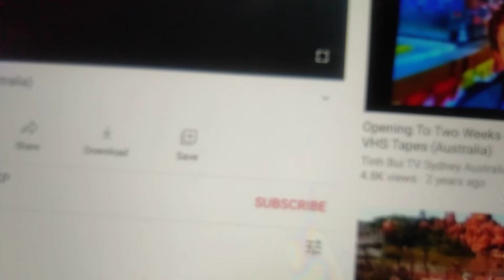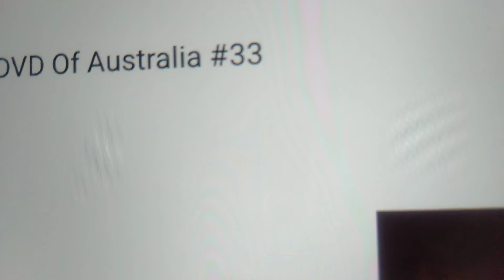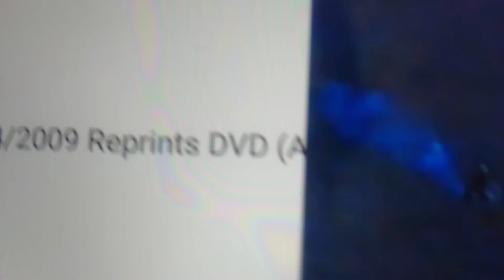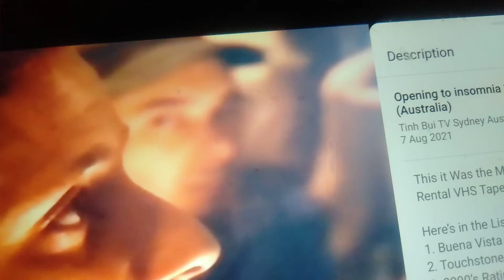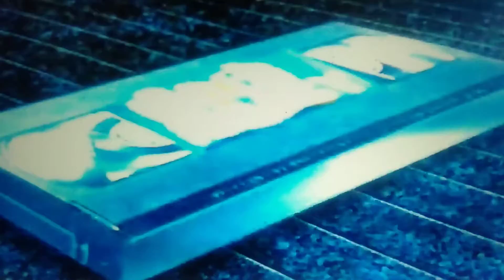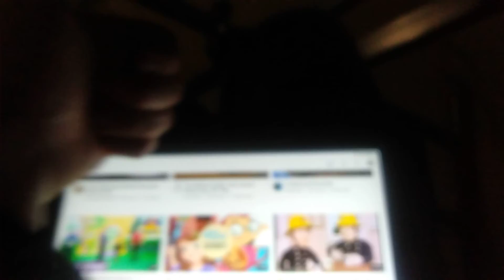Opening to Crazy/Beautiful (2001) 2002 VHS Australia (Part 2)